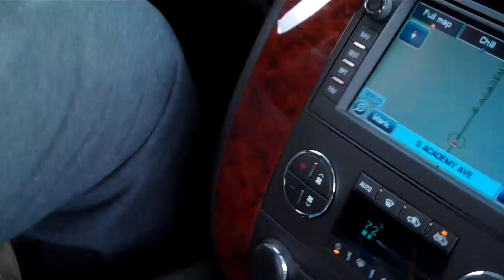wildflowers on the Blossom Trail , central California Feb 21, 2011